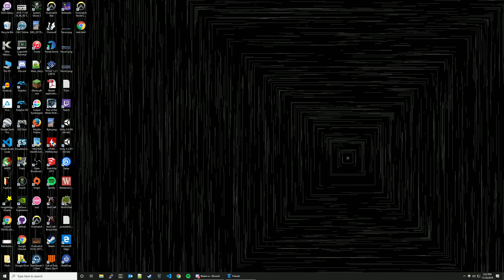Playoffs Round 2 vs IBM